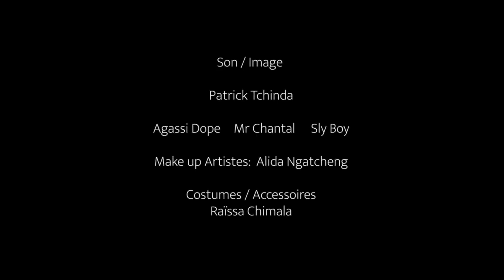Les Délires De Takam (Saison 3, Épisode 15) malaise + tortue Ninja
les délires de takam encore dans la place. de retour du champ, le couple takam a décidé de faire un tour chez la tante question pour Joys de se reposer un peu avant de rejoindre son domicile. cependant ils étaient loin de s'imaginer ce qui allait se passer.

bimoulèè d'abord!!

Bimoulèè d'abord !!!

Realisation: Professeur FLY

Les Delires de Takam  racontent les aventures d'un jeune homme et d'une jeune femme,
tous les deux issues de familles spéciales et qui ont une vie sentimentale tumultueuse.

Désormais rendu a la saison 3 ,

Cast : Ulrich takam

Cast : Ulrich Takam , Joys , Lydol , Cysoul , Rigobert Tamwa, Valerie Ayena, Mbesso Sonita, Ful

Developpement:
Ulrich takam
Richard B Onanena

Production :
Bimoulèè prod